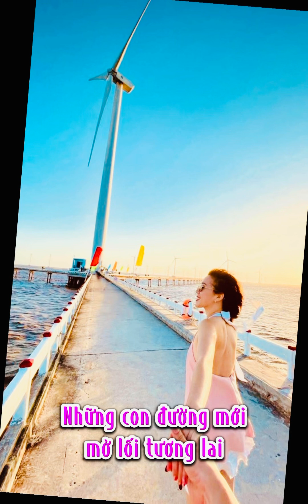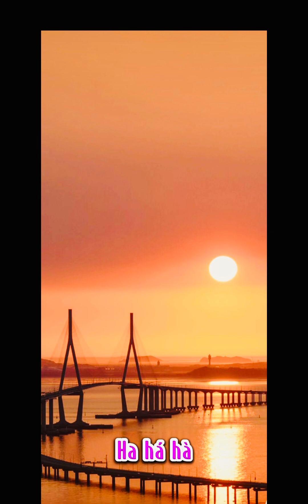NHƯ CHƯA BAO GIỜ(Nguyễn Ngọc Thiện) - Nhóm K3